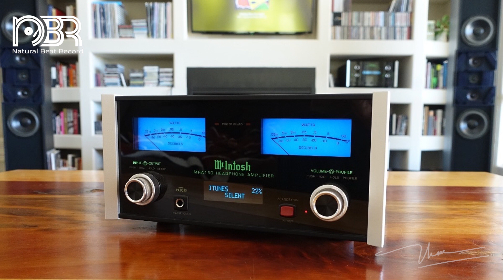Hi Res Audiophile 24 bit - Sound Test Audio - Natural Beat Records